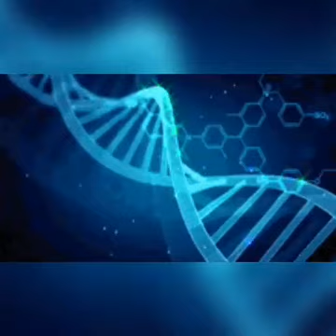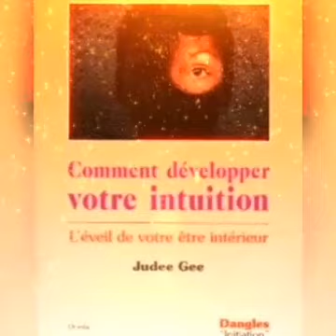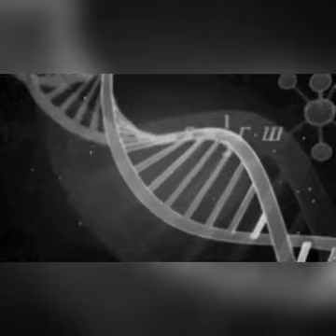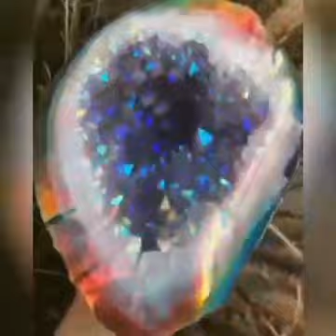Comment développer votre intuition de @judeegee33 L'éveil de votre être intérieur. Chap 9. 1.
Chapitre 9.
Pratique des méditations
1. le retour sur soi

2. Les pièges du comportement mental

3. Programme de pratique quotidienne
Rituel de préparation

Avec Amour et gratitude
💚🙏bénédictions💖🙏